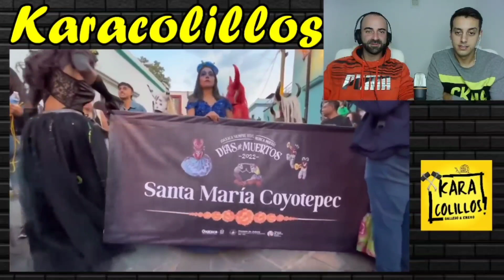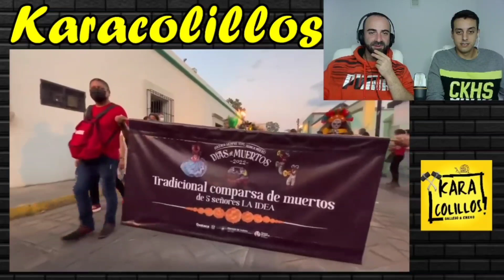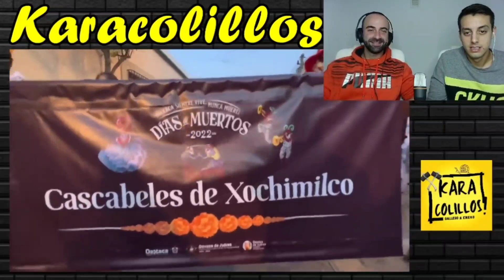🇲🇽 MAGNA COMPARSA OAXAQUEÑA 🇲🇽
Muy buenas karacolillosssss!
Cómo estáis?
Hoy vemos por primera vez Magna Comparsa en Oaxaca, un desfile lleno de musica bailes mezcal y pura alegría para el dia de muertos, mil gracias por estas recomendaciones tan buenas familia, esperamos que lo disfrutéis mucho junto a nosotros.
Os mandamos un grandísimo abrazo Karacolillooossss!

El Día de Muertos es una tradición mexicana celebrada el 1 y 2 de noviembre en la que se honra la memoria de los muertos. Se originó como un sincretismo entre las celebraciones católicas (especialmente el Día de los Fieles Difuntos y de Todos los Santos) así como las diversas costumbres de los indígenas de México. Se lo suele asociar comúnmente con otras celebraciones como el Día de Brujas o Halloween, aunque en realidad difiere mucho de esta.
Es una festividad que se celebra principalmente en México y en países latinoamericanos como Bolivia, Perú, Ecuador, Guatemala y en menor grado en países de América Central y en la región andina en América del Sur, desde el noroeste de Argentina hasta los Estados Unidos, en zonas donde existe una gran población indígena.​ En 2008, la Unesco declaró la festividad como Patrimonio Cultural Inmaterial de la Humanidad de México.​ Actualmente también se festeja en zonas más al sur, como por ejemplo en Buenos Aires, por migrantes del área andina central, principalmente del occidente de Bolivia, del Noroeste Argentino (NOA), el sureste de Perú, y en Venezuela es celebrado por el pueblo kariña que se le denomina "Akaatompo" o fieles difuntos, también se celebra la llora, todo se trata de celebrar a sus muertos, cabe destacar que el día de los muertos en Venezuela proviene de los nativos y es una costumbre muy antigua que ha cambiado a la llegada de los españoles. En España, el Día de Muertos se celebra por inmigrantes mexicanos integrados en la sociedad española.
Para los antiguos mesoamericanos, la muerte no tenía las connotaciones morales de la religión cristiana, en la que las ideas de infierno y paraíso sirven para castigar o premiar. Por el contrario, ellos creían que los rumbos destinados a las almas de los muertos estaban determinados por el tipo de muerte que habían tenido, y no por su comportamiento en la vida.
Las principales civilizaciones representativas del área mesoamericana, aztecas y mayas, desarrollaron una rica ritualística alrededor del culto de los antepasados y de la muerte en sí misma, lo que constituyó el precedente del actual Día de Muertos, en el que pervive aún parcialmente la cosmovisión de aquellos pueblos.